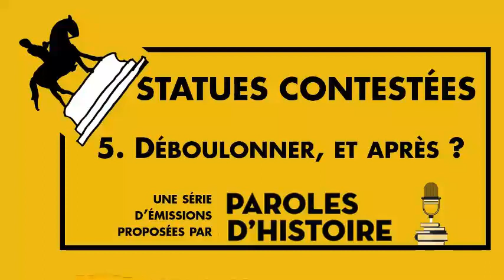144 Statues contestées 5 Déboulonner, et après ?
ns l’espace public
Audio Player
00:00
00:00
Use Up/Down Arrow keys to increase or decrease volume.

Podcast: Play in new window | Download

Depuis mai 2020, à travers le monde, les statues et monuments ayant un lien avec le passé colonial et esclavagiste sont contestées et parfois renversées. Une irruption des enjeux mémoriels dans l’espace public qui fait l’objet de cinq émissions du podcast:

1. Tempête mémorielle dans l’espace public

2. Aux sources de l’iconoclasme

3. Antilles, États-Unis, les épicentres de la contestation

4. Tour du monde des statues renversées

5. Déboulonner, et après ?

La liste des textes, interviews et articles sur les statues contestées est à consulter sur le ainsi que cette liste établie par Liesbeth Corens

Liste des intervenantes et des intervenants :

    Robert ALDRICH, professeur à l’Université de Sydney (épisodes 1, 2 , 4 et 5)
    Felicity BODENSTEIN, MCF à Sorbonne Université (épisode 5)
    Audrey CÉLESTINE, MCF en sociologie politique à l’Université de Lille (épisodes 3 et 5)
    Julie DESCHEPPER, (épisodes 2 et 5)
    Armelle ENDERS, professeure à l’Université Paris-8 (épisode 4)
    Urte EVERT, directrice du musée de la citadelle de Spandau à Berlin (épisode 5)
    Emmanuel FUREIX, professeur à l’Université Paris-Est Créteil (épisodes 1, 2 et 5)
    Sarah GENSBURGER, sociologue, chargée de recherche au CNRS (épisodes 1, 2 et 5)
    Annie GÉRIN, professeure à l’Université Concordia (épisodes 2 et 4)
    Cécile GONÇALVES, docteure en études politiques (épisode 4)
    Benoît HENRIET, professeur à la Vrije Universiteit Brussel (épisodes 1, 4 et 5)
    Silyane LARCHER, politiste, chargée de recherche au CNRS (épisodes 2, 3 et 5)
    Itay LOTEM, lecturer à l’Université de Westminster (épisodes 1, 4 et 5)
    Guillaume MAZEAU, MCF à l’Université Paris-I (épisode 2)
    Mikaa MERED, enseignant et conférencier en géopolitique (épisode 4)
    Nicolas OFFENSTADT, MCF à l’Université Paris-I (épisodes 1, 2 et 5)
    Emmanuelle PEREZ TISSERANT, MCF à l’Université Toulouse 2 Jean-Jaurès (épisode 3)
    Michael ROY, MCF en études américaines à l’Université Paris-Nanterre (épisode 3)
    Jennifer SESSIONS, associate professor à l’Université de Virginie (épisodes 1 et 4)
    Dominique TAFFIN, conservatrice générale du patrimoine, directrice de la Fondation pour la mémoire de l’esclavage (épisodes 3 et 5)
    Benoît VAILLOT, doctorant à l’Université de Strasbourg et à l’Institut Universitaire Européen de Florence (épisode 2)